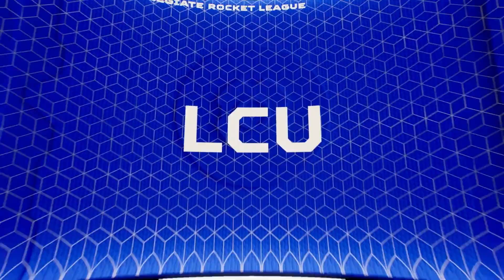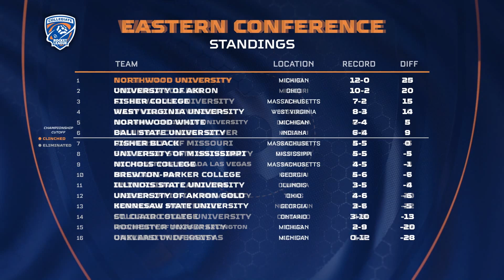THE MOST INSANE COLLEGIATE ROCKET LEAGUE SERIES YOU WILL SEE!! | CRL FALL 2023 WEEK 4 HIGHLIGHTS RL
Welcome To Week 4 Of the CRL / Collegiate Fall 2023 Rocket League Tournament, A College Tournament With 32 Teams Who play against each other for a place at the National Championship!!

0:00 Intro CRL Week 4 Highlights
0:11 Ole Miss Vs Ball State
3:20 Northwood Vs Fisher
7:20 Columbia Silver Vs LCU
10:02 Missouri S&T Vs Mizzou
14:16 Kansas Vs SDSU
18:41 Eastern And Western Standings